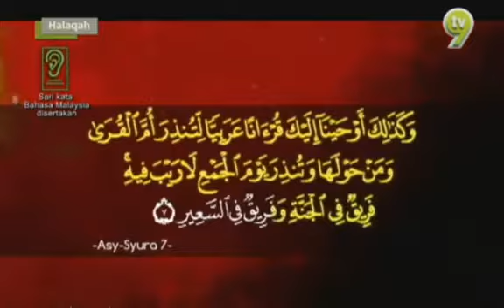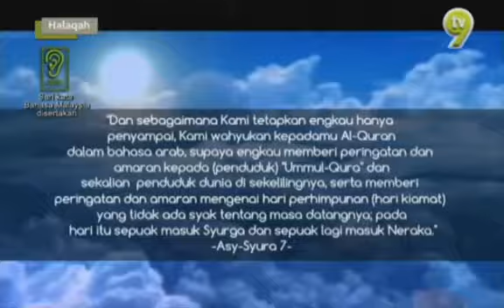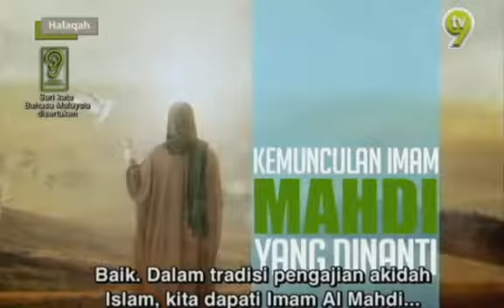Koleksi Video Islamik, Motivasi[Imam Mahadi ] #15